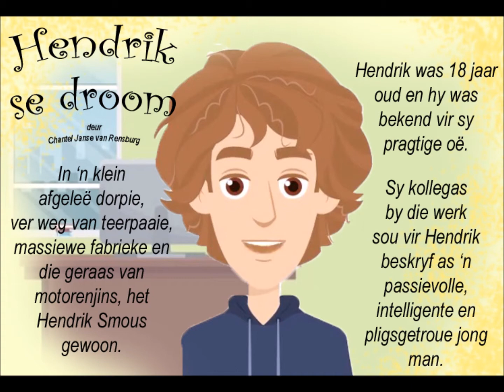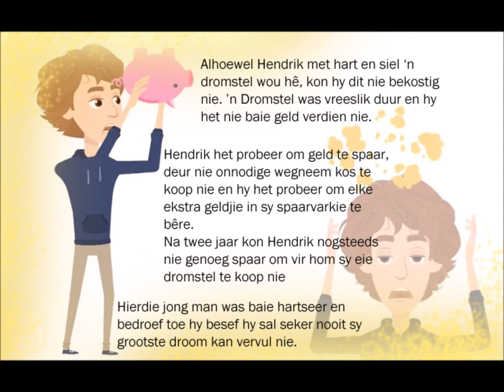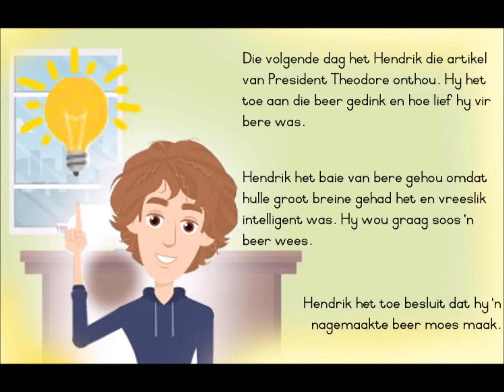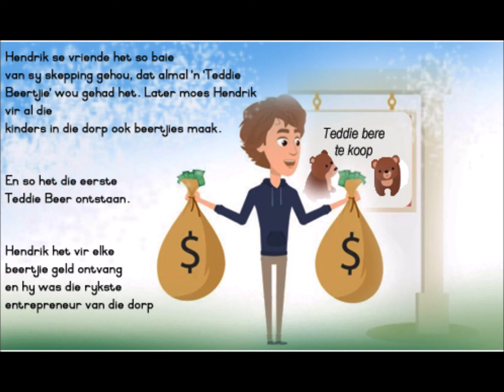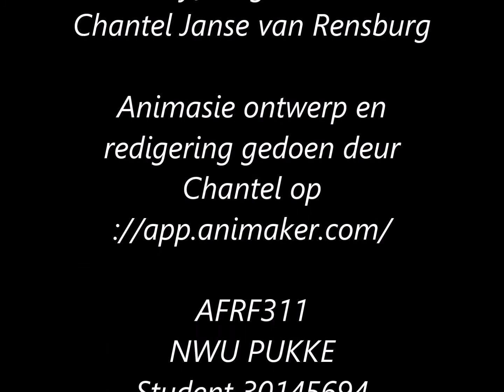Hendrik se droom.